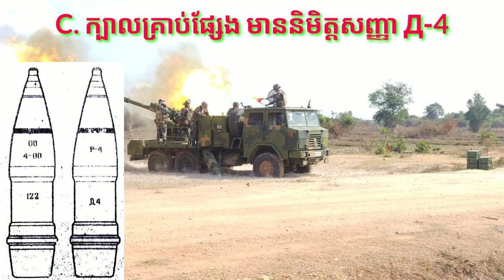យល់ដឹងអំពីប្រភេទក្បាលគ្រាប់កាំភ្លើងធំ 122mm D30 , D30-A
កាំភ្លើងធំ122mm D30 , D30-A